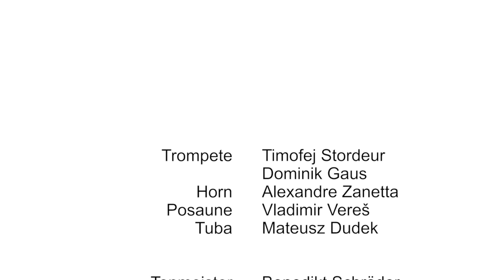Malcolm Arnold - Brass Quintet No. 1 Op. 73 - III. Con brio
Berlin Brass Quintet
Trumpets: Timofej Stordeur, Dominik Gaus
French Horn: Alexandre Zanetta
Trombone: Vladimir Vereš
Tuba: Mateusz Dudek

Recorded in the concert hall of the Berlin University of the Arts (UdK)
2016

Sound Engineer: Benedikt Schröder
Camera: Andreas Wolf, Juliane Richter, Wolfgang Loos
Editor: Andreas Wolf, Juliane Richter

🔸 S U P P O R T this group